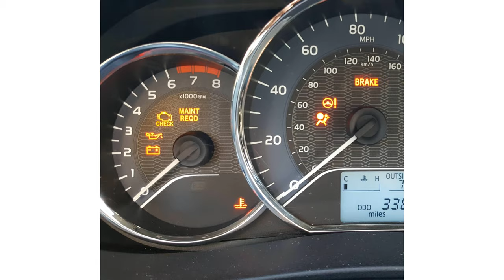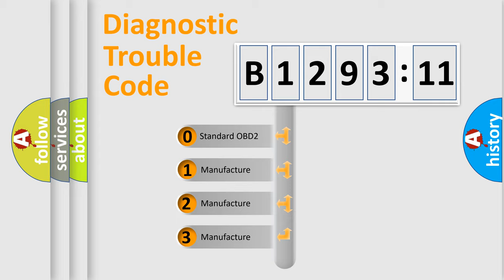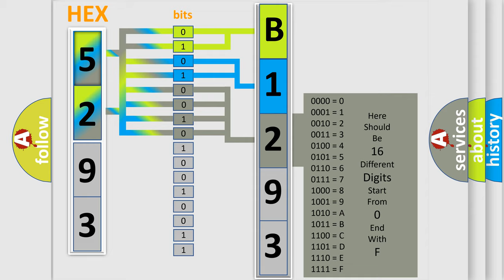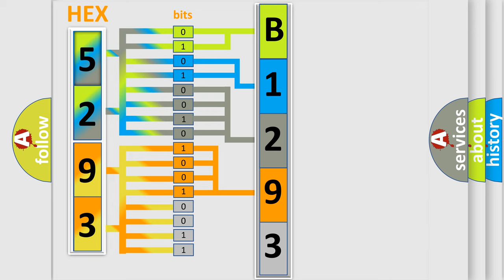DTC Chrysler B1293-11 Short Explanation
Contents:
0:21 Basic DTC analysis according to OBD2 protocol standard.
1:48 Insight into programming
2:58 A diagnostically understandable description of the Diagnostic Trouble Code
3:05 Basic error definition

Make:
Chrysler
Code:
B1293 11
Definition:
Lost Driver Brake Torque Request Data
Cause:
Other Modules Setting Dtcs
Failure Type: